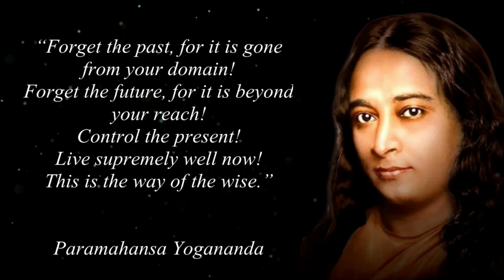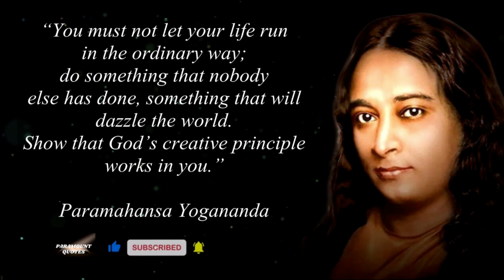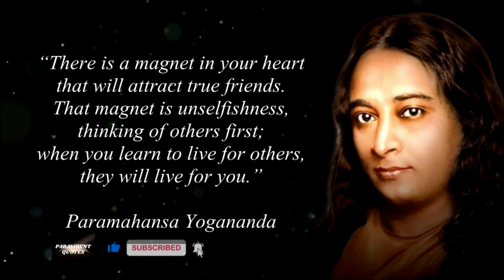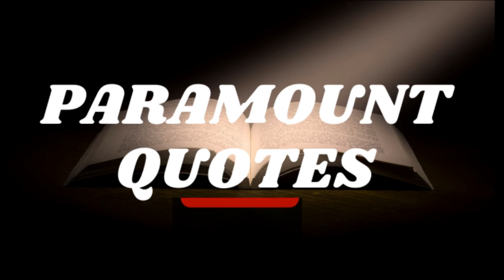Paramahansa Yogananda Best Spritual Quotes | Author of Autobiography of A Yogi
Paramhansa Yogananda (born Mukunda Lal Ghosh; January 5, 1893 – March 7, 1952) was an Indian Hindu monk, yogi and guru who introduced millions to the teachings of meditation and Kriya Yoga through his organization Self-Realization Fellowship (SRF) / Yogoda Satsanga Society (YSS) of India, was the first major Indian teacher to settle in America, and the first prominent Indian to be hosted in the White House (by President Calvin Coolidge in 1927); his early acclaim led to him being dubbed "the 20th century's first superstar guru" by the Los Angeles Times. He published his book, Autobiography of a Yogi, in 1946, to critical and commercial acclaim; since its first publishing, it has sold over four million copies, with Harper San Francisco listing it as one of the "100 best spiritual books of the 20th Century". Former Apple CEO Steve Jobs had ordered 500 copies of the book for his own memorial, for each guest to be given a copy. The book has been regularly reprinted and is known as "the book that changed the lives of millions." A documentary about his life commissioned by the SRF, Awake: The Life of Yogananda, was released in 2014. He remains a leading figure in Western spirituality to this day; a biographer of Yogananda, Phillip Goldberg, considers him "the best known and most beloved of all Indian spiritual teachers who have come to the West".

Copyright info : The Content used in this video is strictly for research/reviewing purposes and to help to educate and there is no intention of infringement of Copyright. I hope you enjoyed this Wise Life Quotes by the great Paramhansa Yogananda. A lot of time & effort has been invested in it.

Power Circulation - Kundalini Chakras activation MildRelaxation